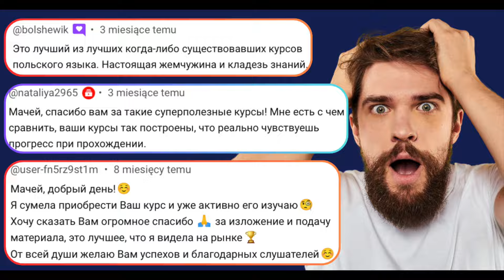🇵🇱 Почему ИТАЛИЯ это WŁOCHY? И при чем тут лобковые волосы? Польский язык с носителем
► Конспекты с упражнениями, скидки на курсы, консультации на стримах и другие награды

польский язык
уроки польского языка
Польша
жизнь в Польше
Польща
польська мова
Język polski